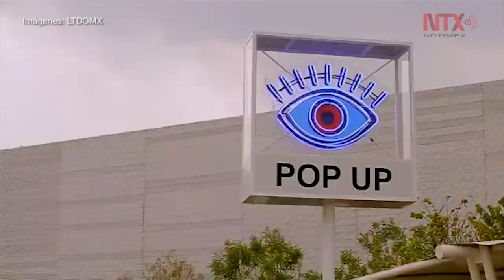Festival “LTDO MX” una celebración libre e inclusiva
Tendrá como sede el Parque Bicentenario de Guanajuato a partir del próximo 15 de junio